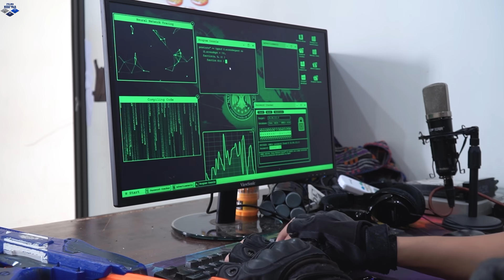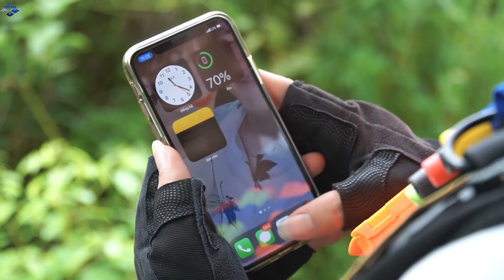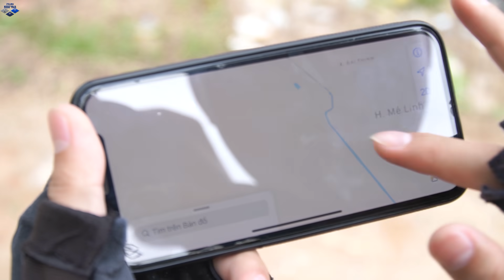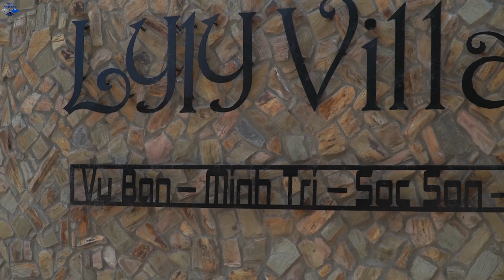SEAL X Nerf War : SWAT Warriors Nerf Guns Escape From The Villa Fight Crime Dr Lee Crazy